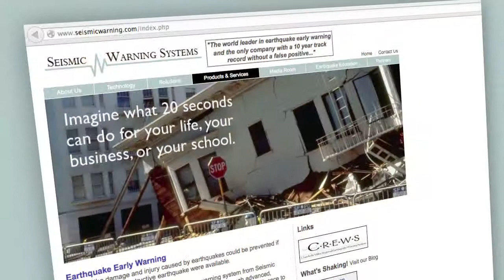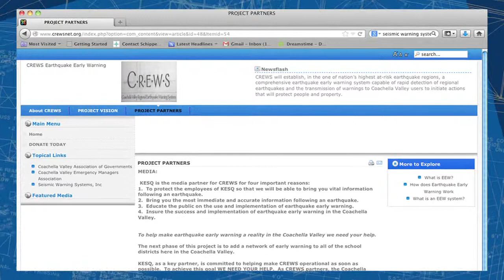Innovators - Seismic Warning System